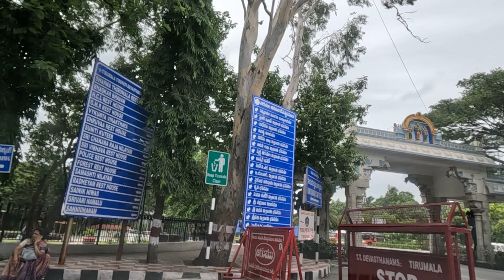Geethopadesham Park Area-Tirumala-A View on 06.07.2023-Tirupati-Andhra Pradesh-India